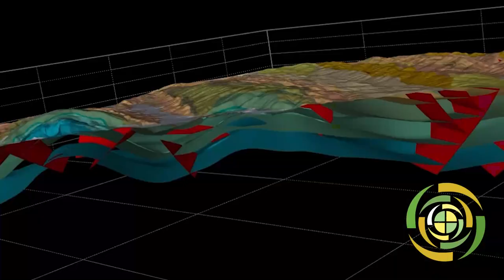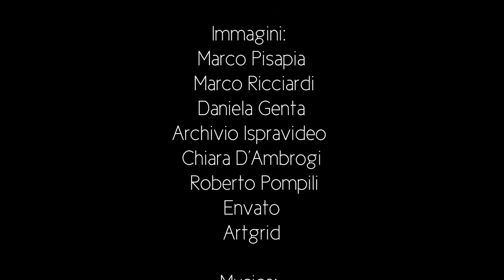GeoSciences IR - Spot di presentazione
Geosciences IR è un progetto finanziato dal MUR nell'ambito del PNRR che coinvolge  13 università e 3 enti di ricerca, coordinati da Ispra Servizio Geologico d'Italia.
Geosciences sarà un’infrastruttura di ricerca per la Rete Italiana dei Servizi Geologici, di supporto ai Servizi Geologici Regionali relativamente agli aspetti geologici della gestione del territorio.
Il progetto, iniziato a ottobre 2022, ha una durata di 30 mesi.